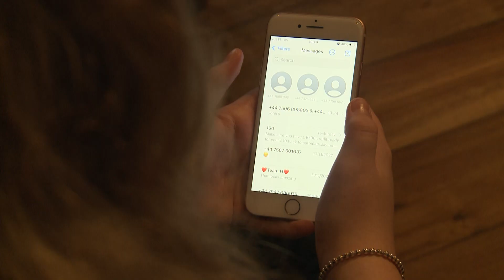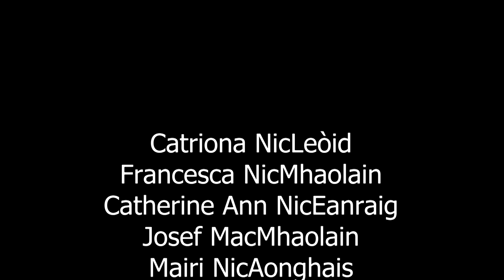071 Reasabaidh Phrìseil Granaidh - Àrd-sgoil Lionacleit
Lionacleit Secondary School

Dè a nì na h-oghaichean an uair a gheibh iad fios mu dheidhinn farpais mòr an t-sruthain?

How far will the grandchildren go when they hear about the big sruthan competition?